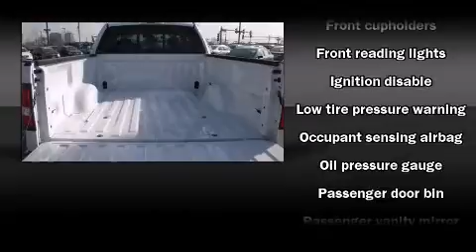2007 Ford F-150 in Schaumburg, IL 60173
Schaumburg Honda Automobiles
750 E. Golf Road
in Schaumburg, IL 60173

Come test drive this 2007 Ford F-150. With fewer than 50,000 miles on the odometer, this truck is a leading example of refined versatility in the fullsize pickup segment! A 5.4 liter V-8 engine pairs with a sophisticated 4 speed automatic transmission, providing a smooth and predictable driving experience. Four wheel drive allows you to go places you've only imagined. All of the premium features expected of a Ford are offered, including: variably intermittent wipers, a rear step bumper, air conditioning, tilt steering wheel, and much more. Audio features include an AM/FM radio, and 4 speakers, providing excellent sound throughout the cabin. Ford ensures the safety and security of its passengers with equipment such as: dual front impact airbags with occupant sensing airbag, ignition disabling, and 4 wheel disc brakes with ABS. Our aim is to provide our customers with the best prices and service at all times. Please don't hesitate to give us a call.